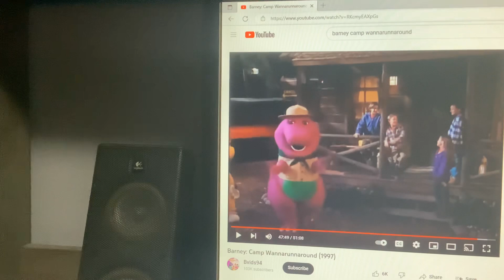Barney & Friends PBS